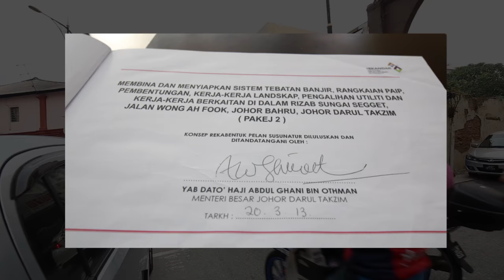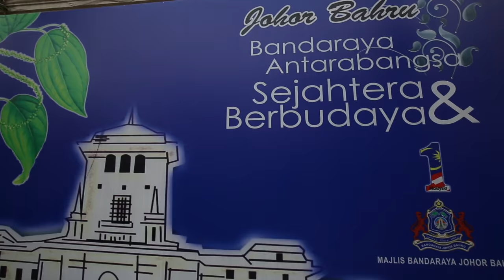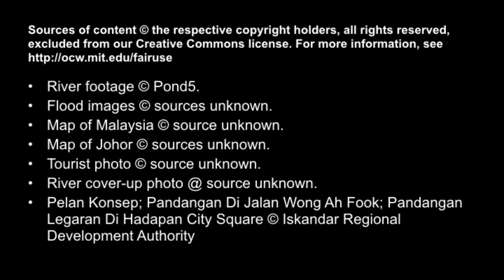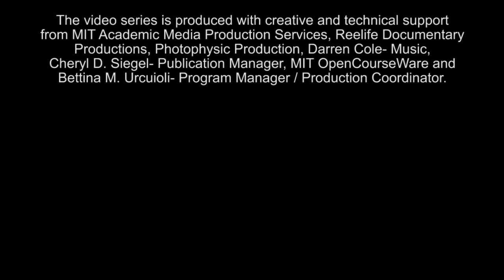Redefining Urban Rivers: River Restoration in Johor Bahru, Malaysia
Instructor: Dr. Soriya Yin

Dr. Yin provides a case study of the restoration of an urban river in Johor Bahru, Malaysia to address urban flooding, water pollution and to attract tourism.